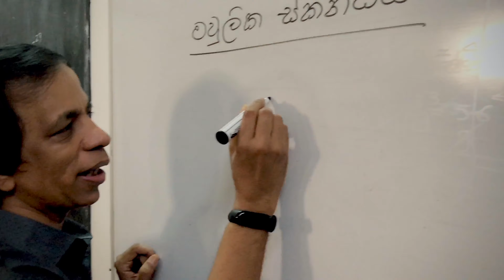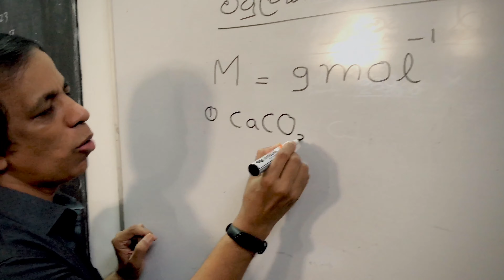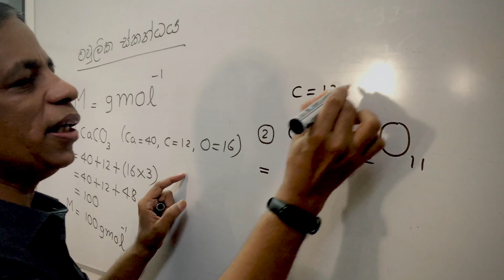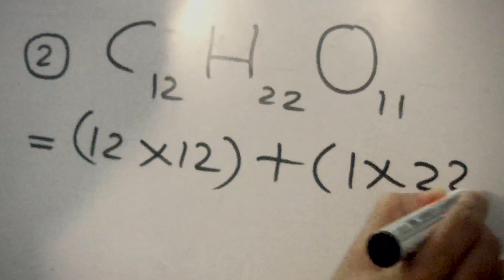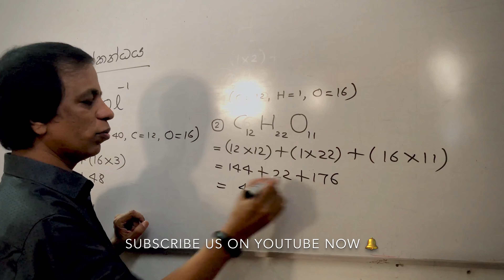Saman Nisha - Ep.37 | මවුලය - 2 | Moles - 2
Ol science sinhala
ol sinhala science
vidyawa ol
vidyawa
o level vidyawa
o level science